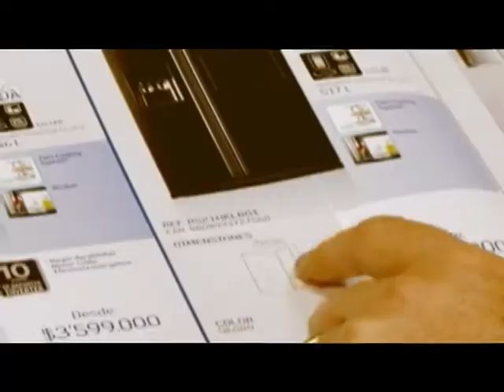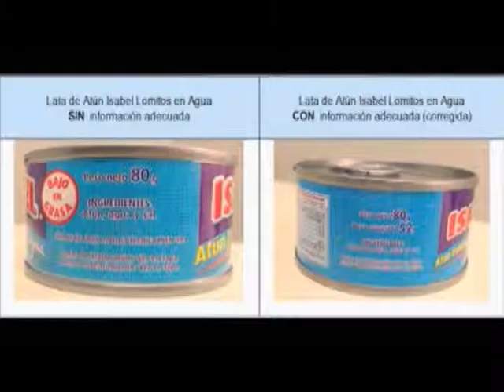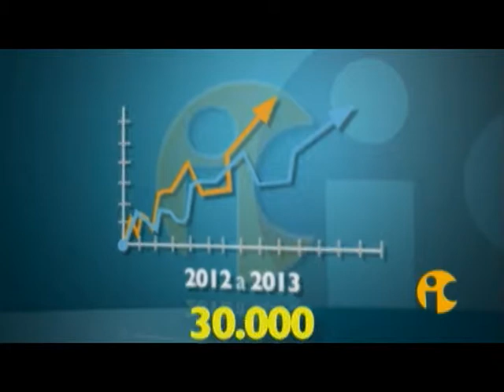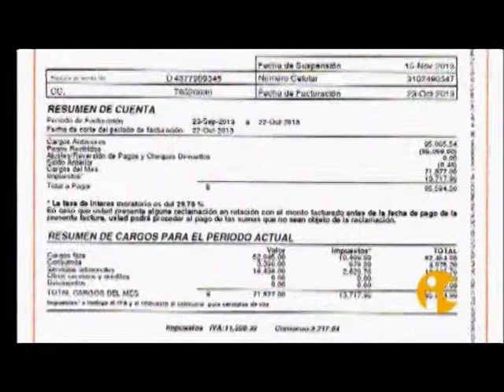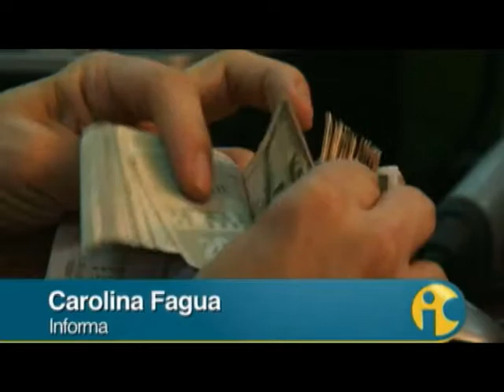SIC Te Ve 18 1